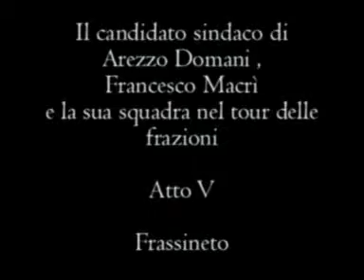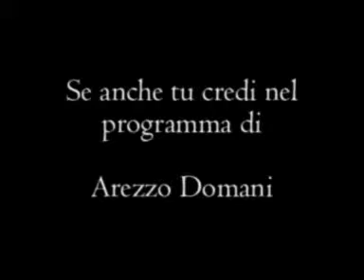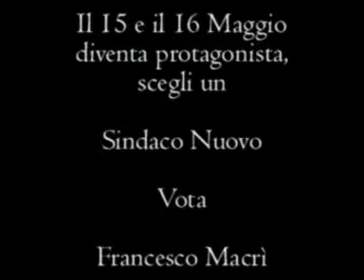Francesco macrì incontra i cittadini di Frassineto.mpg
Il candidato a sindaco di Arezzo Domani , Francesco Macrì contnua  il suo tour nelle frazioni.Questa  è stata la volta di Frassineto.Atto V